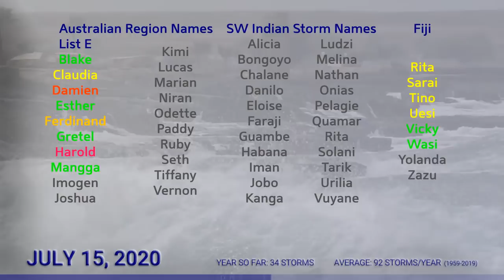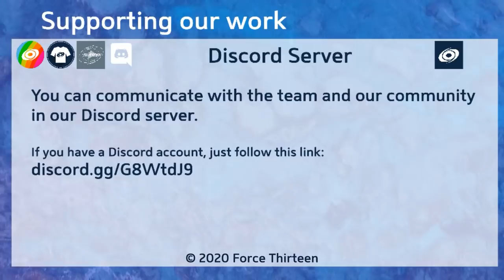Tropical Weather Bulletin - July 15, 2020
The oceans are again absent of any current tropical cyclones, but a few areas of interest remain noteworthy across the Atlantic, Eastern Pacific and Western Pacific this week. However, none of them are expected to form.

In the Tasman Sea, a deep extratropical cyclone could transition to become a subtropical storm as it passes to the northwest of New Zealand later this week. The storm is currently delivering 50mph winds over a broad area of the sea.